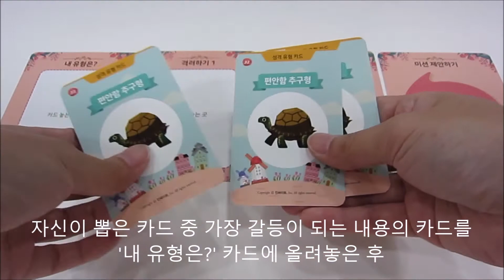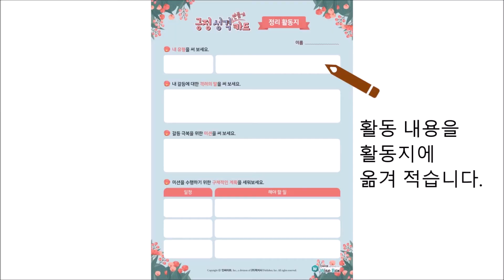긍정성격만들기카드 영상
스스로 독특하고 창의적인 자신의 장점과 잠재력을 카드를 활용하여 발견하고 성격유형별 차이로 인한 대인관계 향상 및 갈등 해결과 친밀감 있는 소통을 위함입니다.